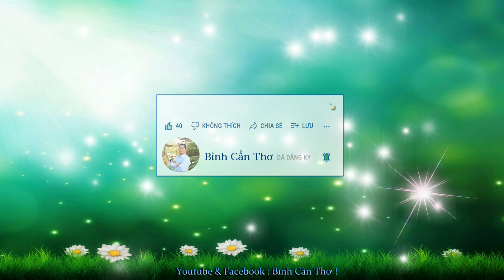F28: Hồi Hương... Kết Thúc Chuyến Đi ... Series: Kính Viếng Đại Lễ - Đức Phật Thầy Tây An & Núi Cấm.